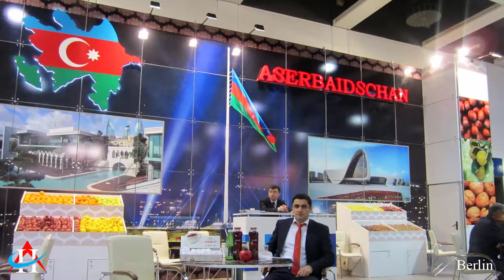Azad Hasanov ( Azad Hesenov ) Logo